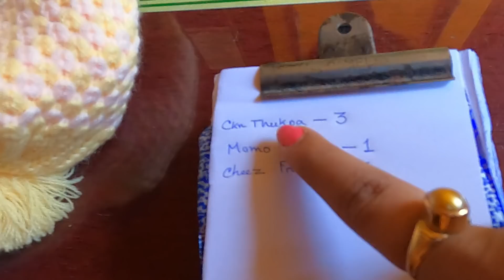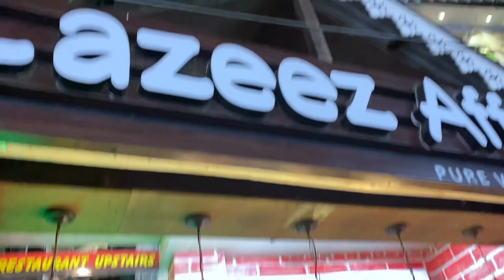২ বছর পরে দার্জিলিং এসে স্বপ্ন পূরণ হলো.....